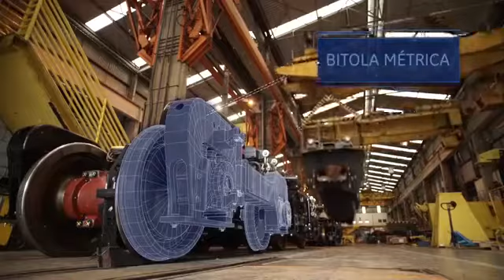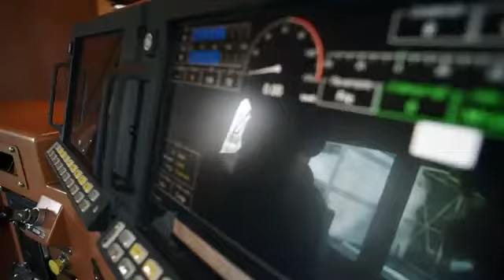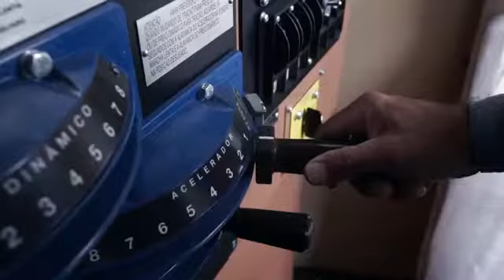ES43BBi da GE do Brasil